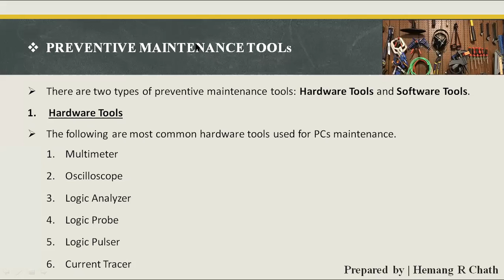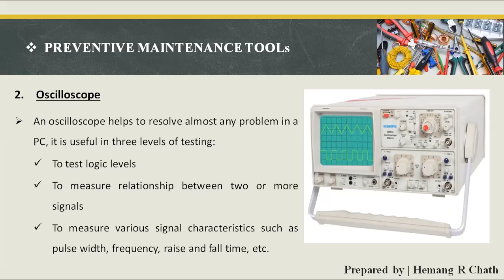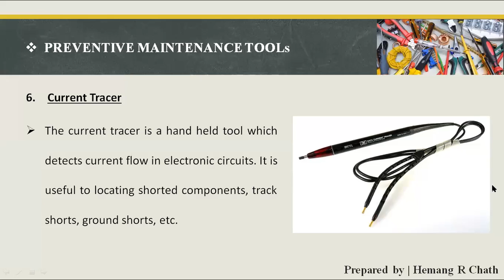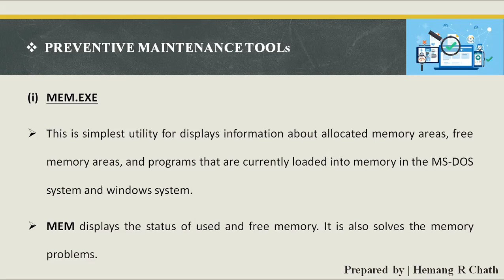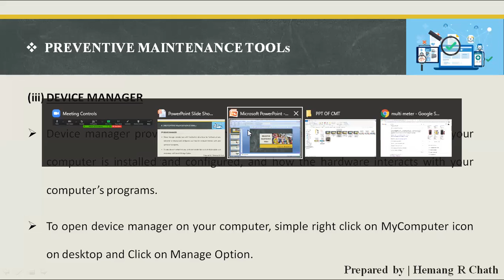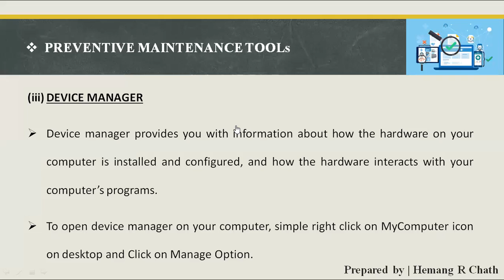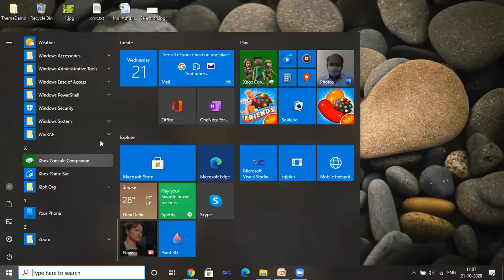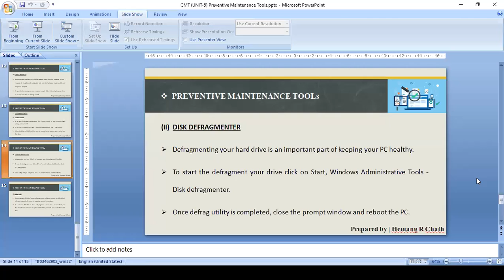Preventive Maintenance Tools: Hardware Tools | Software Tools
Subject: CMT (3350701)
Unit - 5
Topic: Preventive Maintenance Tools